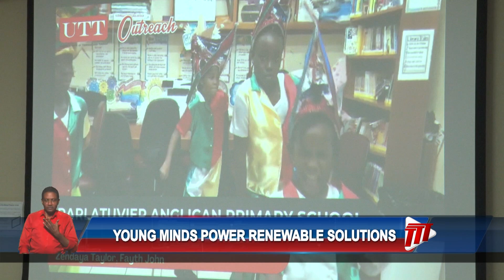Young Minds Power Renewable Solutions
Over 200 primary and secondary school students wowed government representatives and officials from the University of Trinidad and Tobago (UTT) with their impressive projects and innovative ideas at this year’s Renewable Rivalry National Competition.

The national initiative spearheaded by the Ministry of Energy and Energy Industries and led by the University of Trinidad and Tobago’s Outreach and Industry Relations Unit introduced nearly one thousand primary and secondary school students to a dynamic virtual classroom experience designed to spark early interest in sustainable energy solutions.

Minister in the Ministry of Energy, Ernesto Kesar, highlighted the programme’s success, noting that it not only inspired young minds but also provided specialised training to 269 primary and secondary school teachers across the country.

"Organised seven community outreach sessions and conducted student-centred webinars on energy and energy efficiency. Furthermore, today we celebrate the successful launch and completion of the Renewable Rivalry Competition. I extend my deep congratulations and gratitude to the University of Trinidad and Tobago for their commitment and hard work in advancing this very important endeavour."

According to UTT's Vice-President of Research, Academics and Student Affairs, Professor Rean Maharaj, the project exemplifies the power of collaboration among institutions, ministries, and communities, highlighting several key outcomes.

"From the community outreach sessions in seven regions to the upcoming distribution of 450 teaching and learning resource kits, this initiative is a powerful demonstration of national alignment and collective action."

Minister of Tertiary Education and Skills Training, Professor Prakash Persad, expressed pride in the programme’s impact, adding that Prime Minister Kamla Persad-Bissessar, a former Minister of Education, also values the meaningful work being done.

"To point out and to bring to the fore again that UTT is at the forefront of setting the baseline emissions database for carbon emissions in this country, and the researchers are here. Dr. Boodlal is here, Professor Maharaj is here. I think we should give them a round of applause."

While many students and teachers were honoured for their efforts, a few stood out. Keshav Jaggan of McBean Hindu Primary and Ihsaan Soobrattee of San Fernando Central Secondary School earned top individual awards. In the team category, Parlatuvier Anglican Primary and Lakshmi Girls' Hindu College claimed first place for their innovative projects.